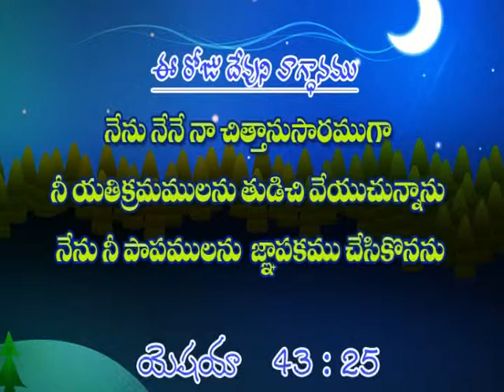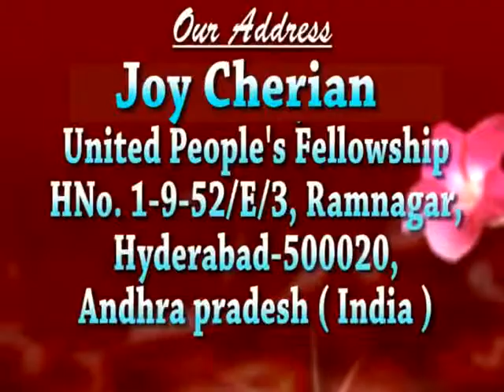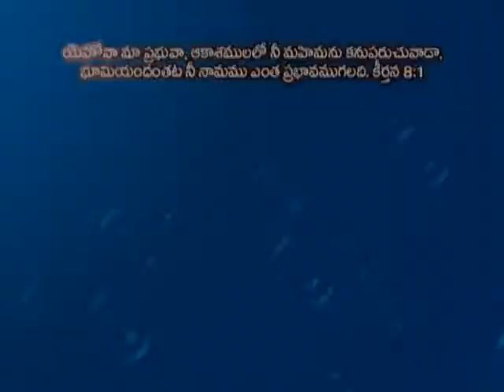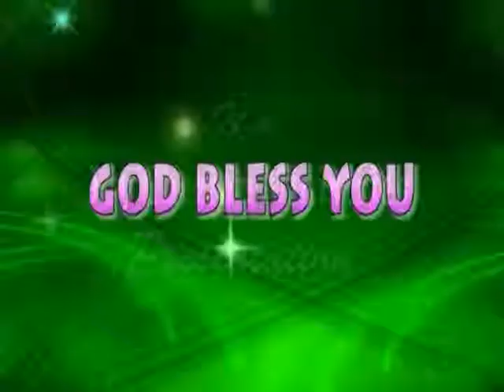Joy Cherian - Devudu Korinadee - Part-2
Listen to Message "Devudu Korinadee - Part-2" by Sis. Joy Cherian